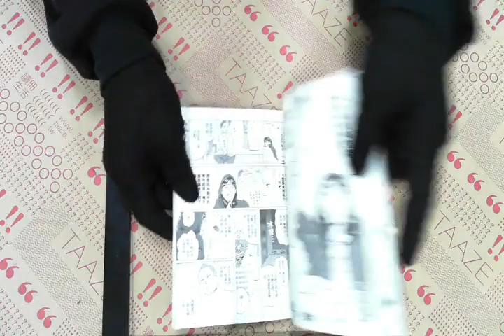TAAZE｜聖哥傳（3） 二手書書況 9789861088020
TAAZE｜讀冊生活網路書店「聖哥傳（3）」，找二手書請至